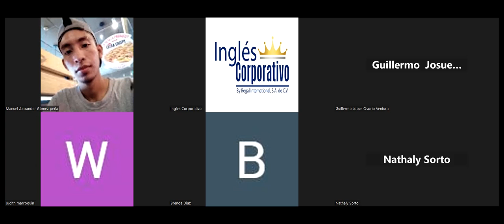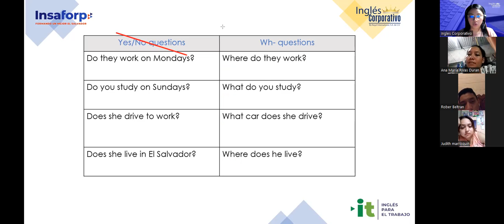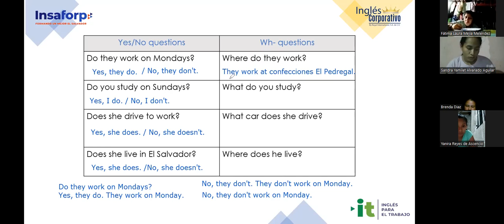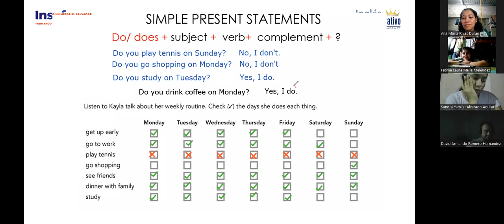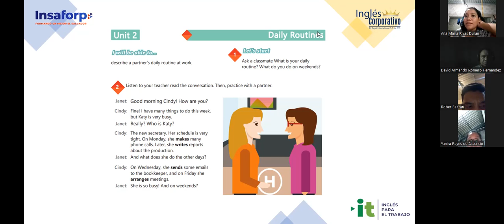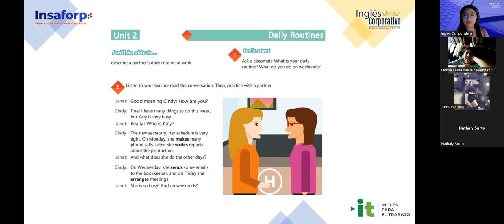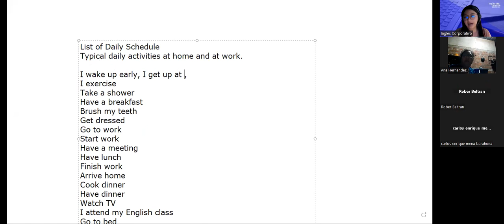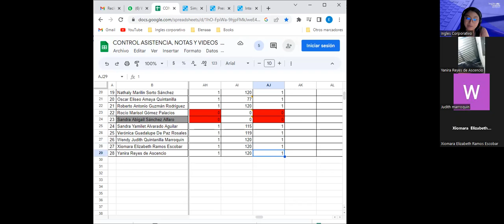Sesion 08-27/4/2023-29750-8048-0053/2023-Argueta- Daily Routine activities practice